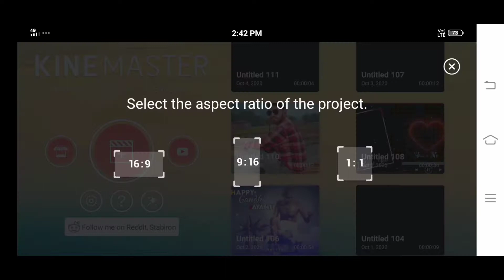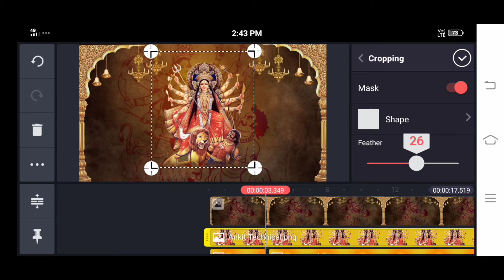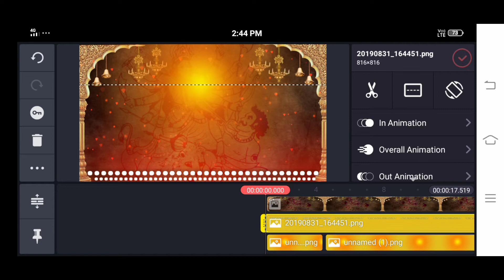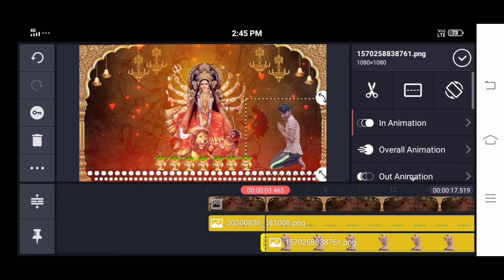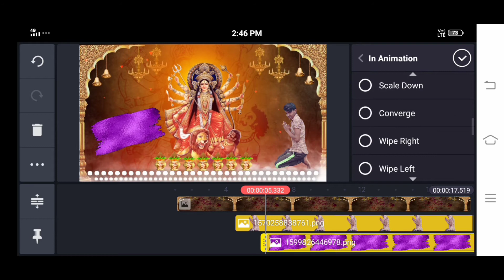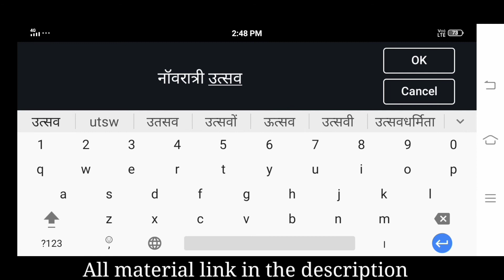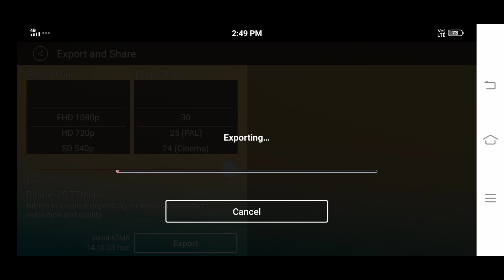Nowratri special video editing kinemaster tutorial !! kinemaster Nowratri video editing !! nowratri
★ इस जिप फाइल में पासवर्ड लगा हुआ है, और पासवर्ड वीडियो में ही है, शुरू से लेकर अंत तक वीडियो को देखें ।।

Please Comment If You Want More Video Like This !!

 1.) Kinemaster tutorials
 2.) Whatsapp status tutorial
 3.) kinemaster whatsapp status
 4.) kinemaster lyrics video editing
 5.) Trending whatsapp status tutorial
 6.) Avee player se Status kaise banaye
 8.) How to create whatsapp status video
 7.) How to make dj  song whatsapp status
 9.)How to create trending whatsapp status
10.) Make Awesome WhatsApp status video
11.) Sayri status video Tutorial !! Trending WhatsApp status editing kinemaster and avee player

Tiktok New Trend
All types videos editing

Name Art Tiktok Video
Name Art Video 2020
TikTok Colorful Name
Art Colorful Name Editing
couple Name Art Video
Love Name Art Kinemaster
App se video editing Kaise Kare
Kinemaster Name Editing Video
tiktok name art background video
Tiktok pe Name Wala video Kaise banaye color smoke name art video editing
Tiktok par likhne Wali video Kaise banaye TikTok Name Art video 2020
Tiktok Name status video name editing tutorial 2020

ᴛʜᴀɴᴋs  ғᴏʀᴇ ʏᴏᴜʀ ʟᴏᴛs ᴏғ ʟᴏᴠᴇ 💗😜